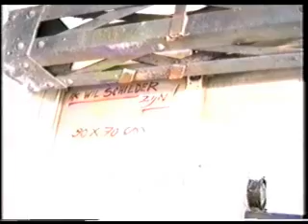Willy Van Eeckhout in zijn atelier "De Gieterij" 1993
WVE maakt olieverfschilderijen in zijn atelier "De Gieterij" dd. 1993.
Muziek van de Van Eeckhout-Huyghe group.